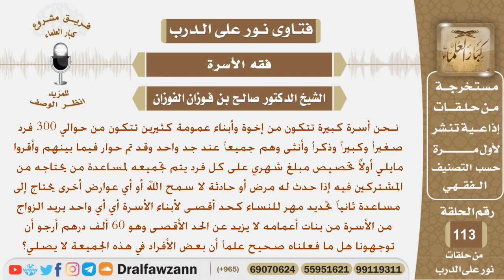أسرة كبيرة قاموا بعمل جميعة لمساعدة من يحتاج فيما بينهم وتحديد مهر الزواج فما توجيهكم؟ الفوزان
نص السؤال:
نـحن أسرة كبيرة تتكون من إخوة وأبناء عمومة كثيرين تتكون من حوالي 300 فرد
صغيراً وكبيراً وذكراً وأنثى وهم جميعاً عند جد واحد وقد تم حوار فيما بينهم وأقروا
 مايلي أولاً تخصيص مبلغ شهري على كل فرد يتم تجميعه لمساعدة من يحتاجه من
المشتركين فيه إذا حدث له مرض أو حادثة لا سمح الله أو أي عوارض أخرى يحتاج إلى
مساعدة ثانياً تحديد مهر للنساء كحد أقصى لأبناء الأسرة أي أي واحد يريد الزواج
من الأسرة من بنات أعمامه لا يزيد عن الحد الأقصى وهو 60 ألف درهم أرجو أن
توجهونا هل ما فعلناه صحيح علماً أن بعض الأفراد في هذه الجميعة لا يصلي؟
السيرة الذاتية :
للاشتراك في قناة الشيخ صالح الفوزان

رئيس الفريق
لمشروع كبار العلماء